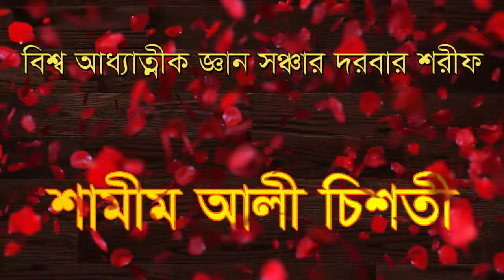রুহানী জগৎ নিয়ে খুব সুন্দর আলোচনা করলেন ,rohani jogot nie kob sondor alocona korlen